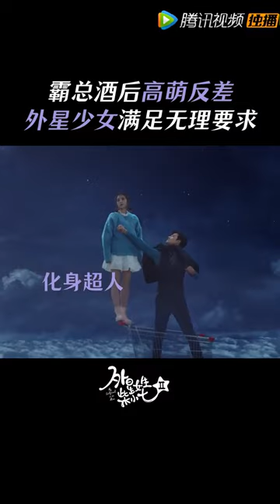😻Fang Leng acts like a spoiled child, but that's too cute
【简介】来自“开普敦星球”的外星少女柴小七邂逅患有“下雨天异性失忆症”的霸道总裁方冷，意外丢失信号器滞留地球，为此展开了一段高能爆笑又浪漫的跨星恋故事。 女主柴小七不仅是个外星人，还是个不折不扣的撩汉魔女，一旦吸入地球男性散发的荷尔蒙这种“催情禁药”，就会陷入“花痴状态”，为此遭遇种种妙趣横生又爆笑不断的奇缘，将为观众完美还原花痴少女的撩汉心理；而为了在人类地球生存，柴小七还将利用自己的各种超能力解决一个又一个意外麻烦，有如过山车般的跌宕经历将会令观众大呼过瘾。而男主方冷则是个另类霸道总裁，一到下雨天就会忘记出现在自己身边的异性，为此与女主展开各种“斗智斗勇”的爆笑冤家戏码，高甜浪漫的经历强势狙击少女心。
【Synopsis】Chai Xiaoqi, who was an alien girl from the "Cape Town Planet", lost her signal and had to stayed on earth. She encountered an overbearing boss named Fang Leng who was suffering from the "rainy weather heterosexual amnesia", and he would forget the females around him. A hilarious and romantic cross-star love story since then started. Chai Xiaoqi was not only an alien, but also a true-handed witch. Once she inhaled the hormone emitted by males on the earth, she would fall into "flowery state" and met many funny things after that. In order to survive on the human earth, Chai Xiaoqi used her various super powers to solve one accident after another.
【Starring】Thassapak Hsu, Wan Peng, Yang Yue, Wang Youjun, Ashin Shu